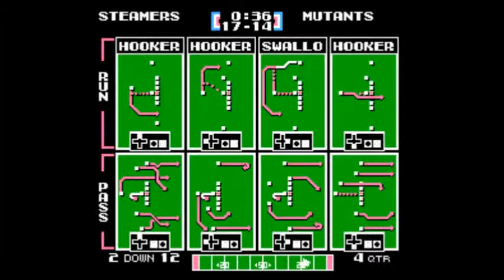TFO 2013 BAD Championship: Cleveland Steamers vs Marvel Mutants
TEAMS: Cleveland Steamers (7-4) vs Marvel Mutants (8-3)
SPECIAL NOTES: 2013 MAD Championship Saturday Game (commentary)